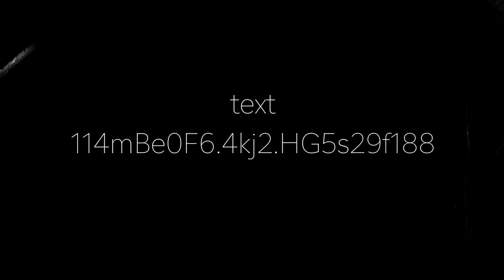Public Service Announcement III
Another public service announcement.